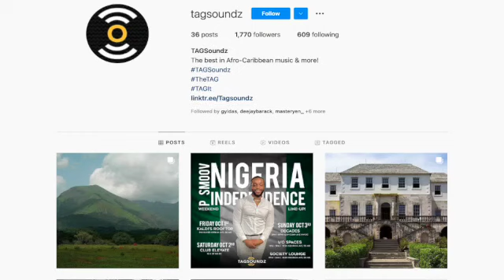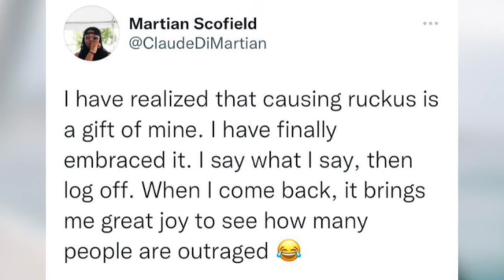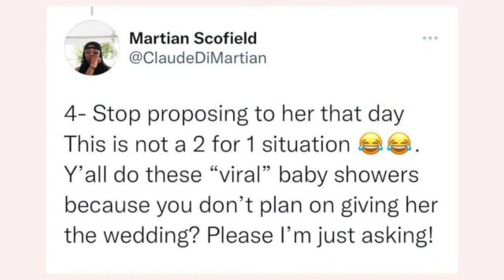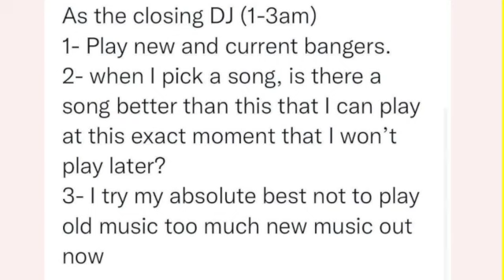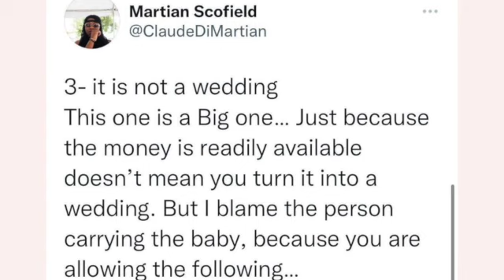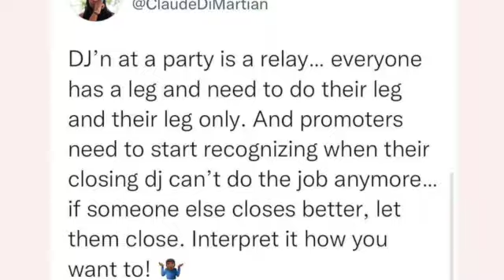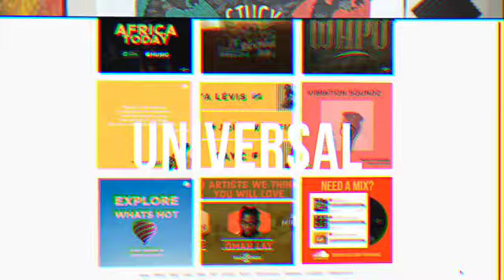Claude Di Martian on DMV Nightlife, Working with Promoters, Afrobeats Artist, More |ARTIST SPOTLIGHT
Claude Di Martian - DJ -HOST -MC
@fuzecarnival OFFICIAL DJ @tagsoundz DJ @claudedimartian
TRAVEL ENTERTAINER - CELEBRITY DJ - LUXURY DJ - EVENT CURATOR

Stuck in The Middle features Entrepreneurs, Innovators, Creatives of African descent. Hear stories, ideas, experiences, & advise on breaking barriers weekly.

Executive Producer: @uncleak_
Associate Producer: @iamRIFLEX
Public Relations: @_bellejolie_
Social Media Rep: @sassyines
Couch Talk Host: @iamcapo_
Artist Spotlight: @tutubaybee

SitM Podcast was launched in February 2017.